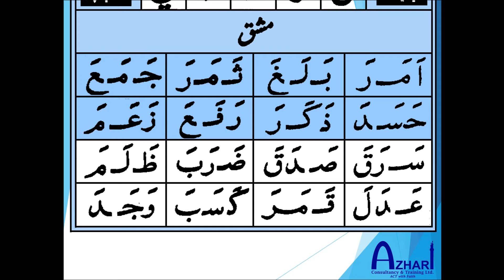Arabic Reading for Beginners to Advanced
Not just for Beginners...

Teach your children/students - join today!